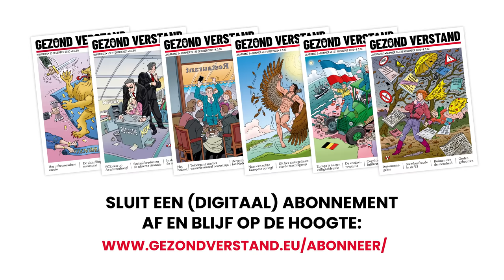Europa is stuk - Interview Karel van Wolferen met Marcel de Graaff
In anderhalfuur tijd spreken Europarlementariër Marcel de Graaff en Karel van Wolferen met elkaar over het wegslippen van de democratie, het verval van (nationale) soevereiniteit, de greep op de informatievoorziening, opkomst van een multipolaire wereld, geopolitieke oorlogsstrategieën en het tegengeluid van Duitsland.

Deze video geeft een totaalbeeld van hoe de geopolitieke kaarten lijken te zijn geschud. Een must-watch voor elke bewuste burger, die ook met een helikopterview wil kunnen kijken naar de huidige samenleving. Gezond Verstand brengt juist dát nieuws, waar de mainstream media het niet, of verdraaid weergeeft. ‘Europa is stuk’, maar wil je weten waarom, en wat we hiertegen kunnen doen? Bekijk dan de volledige video!

Maak kennis met Gezond Verstand en lees alvast een van de preview artikelen

Gezond Verstand vrijblijvend op proef
Wilt u Gezond Verstand lezen en uitproberen? Neem dan een proefabonnement op Gezond Verstand:
◽ Ontvang Gezond Verstand in uw brievenbus
◽ Toegang tot het forum op onze website
◽ Toegang tot het complete digitale archief.